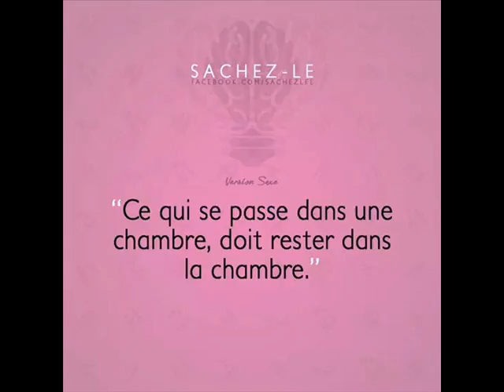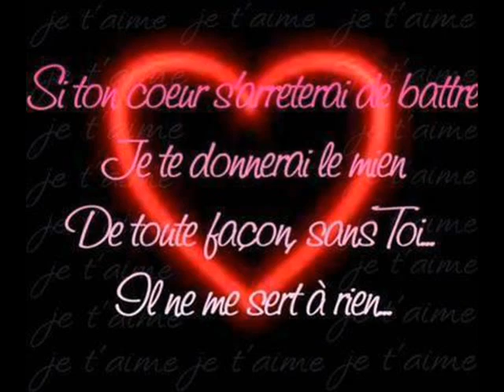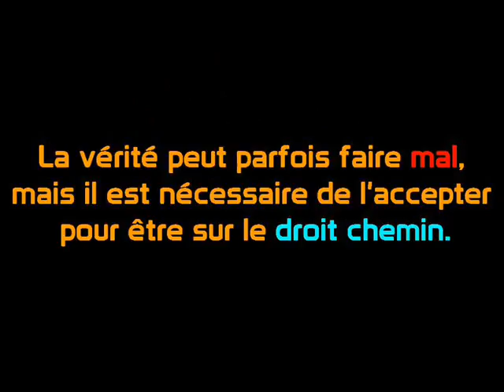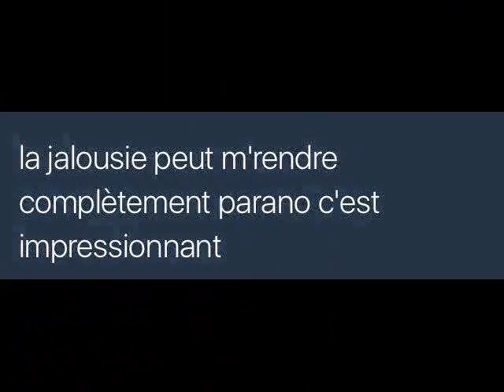ANICHA J AI TROUVé ma moitié ces WALAX 0001 2